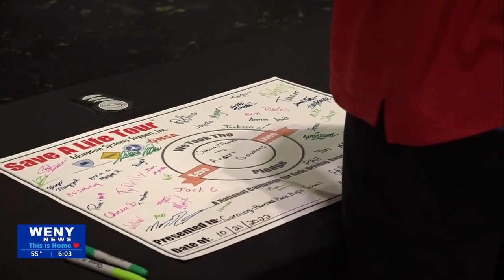The Save A Life Tour Comes to Corning Painted-Post High School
The International Save A Life Tour made its way to Corning-Painted Post High School this afternoon to help educate students on the dangers of driving while impaired.